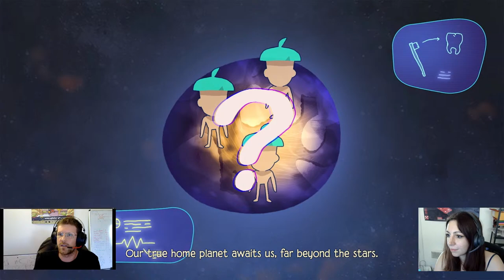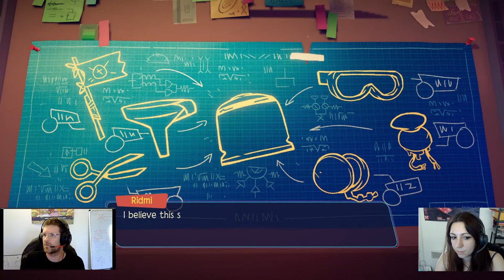Q&A Livestream with Tinykin Devs!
Join us on a Q&A Livestream with Tinykin developers tomorrow (August 31st) at
10am Pacific Time | 1pm Eastern Time | 5pm GMT